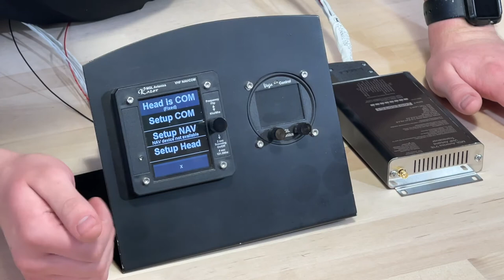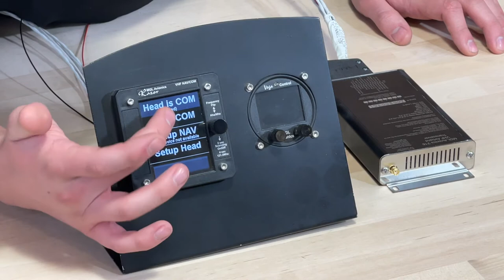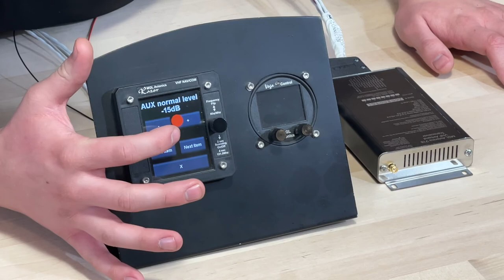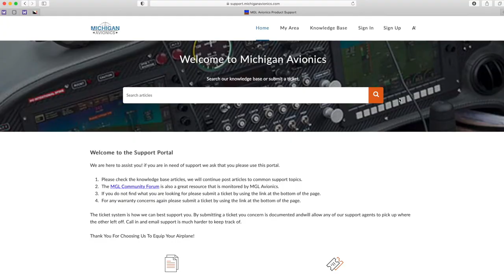Using An MGL V16 with an audio panel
In this video, Adam with Michigan Avionics shows us how to properly set up a V16 for use with an audio panel. Be sure to follow are YouTube channel as we will be producing more videos like this one.

Also be sure to look out for our live feeds coming in January 2021 where we will e answering your questions live through chat.